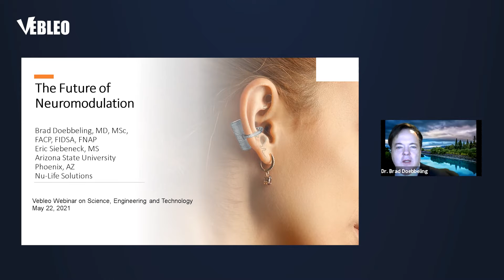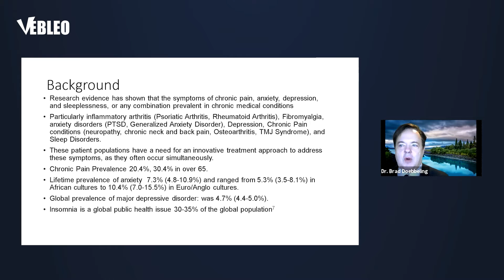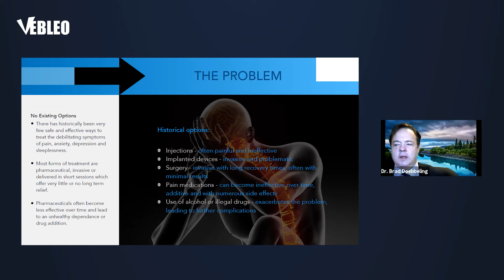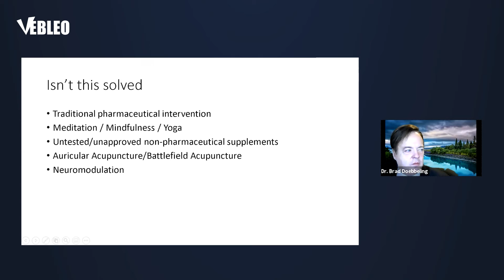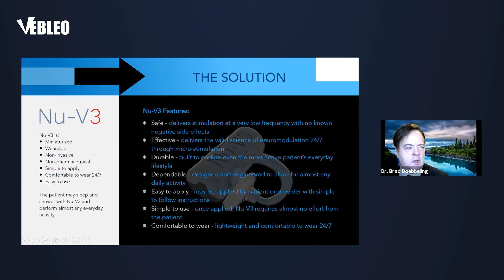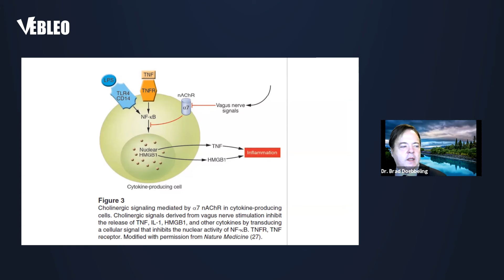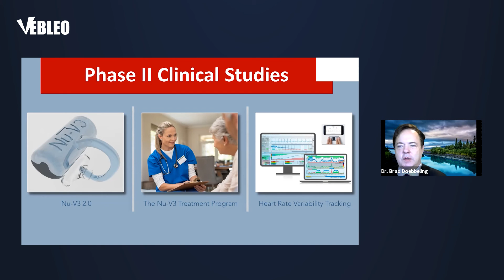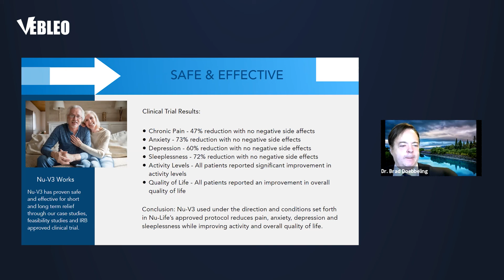Dr. Brad Doebbeling | Vebleo | Arizona State University, United States | #1703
Dr. Brad Doebbeling delivered this talk in the webinar on Materials Science, Engineering and Technology

Title: The Future of Neuromodulation in a Noninvasive Auricular Device